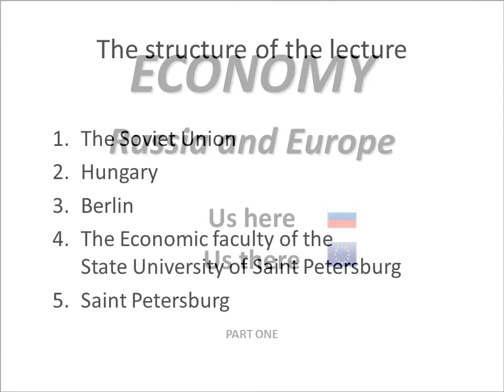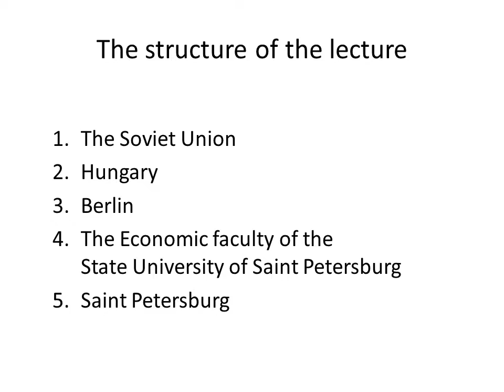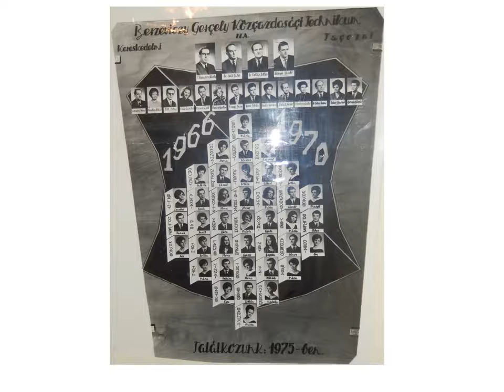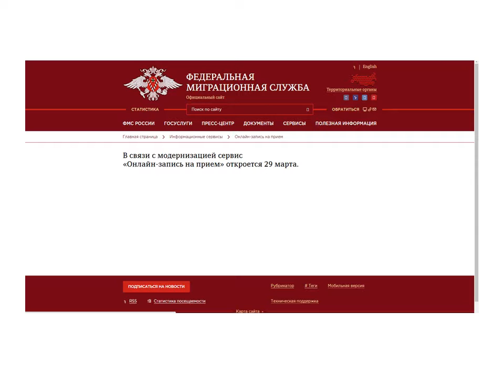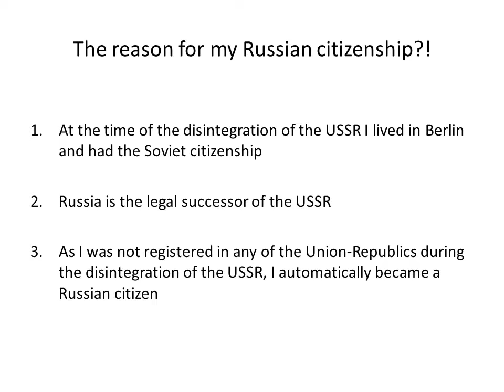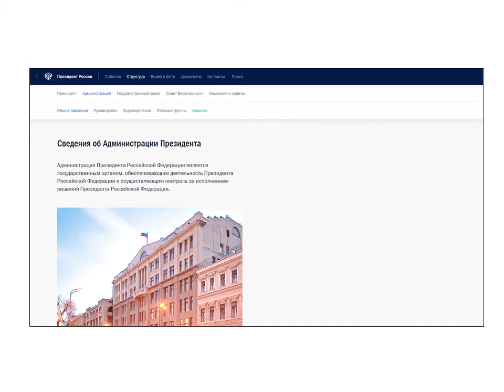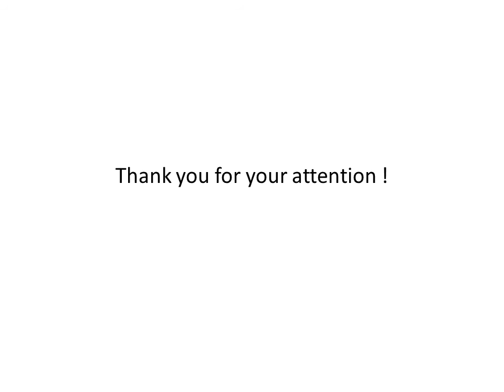ECONOMY RUSSIA AND EUROPE / PART ONE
Lecture at the extended session of the Chair for
"Economics of Research and Development“
Faculty of Economics
Saint Petersburg State University
06/15/2016